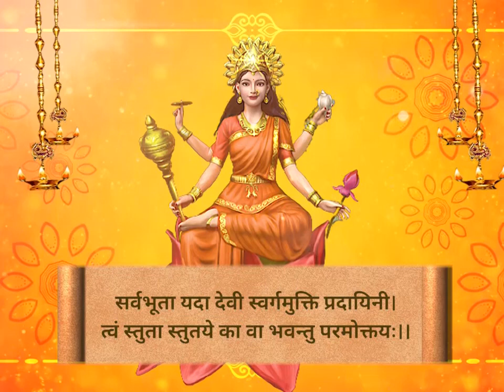நவராத்திரியின் 9வது நாளில் மா சித்திதாத்ரி - பிரதமர் மோடி | ஷரதிய நவராத்திரி 2023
PM Modi seeks blessings of Maa Siddhidhatri on 9th day of Navratri | Sharadiya Navratri 2023
PM Modi seeks blessings of Maa Siddhidhatri on 9th day of Navratri.

நவராத்திரியின் 9வது நாளில் மா சித்திதாத்ரியின் ஆசிர்வாதம் கோரினார் பிரதமர் மோடி | ஷரதிய நவராத்திரி 2023